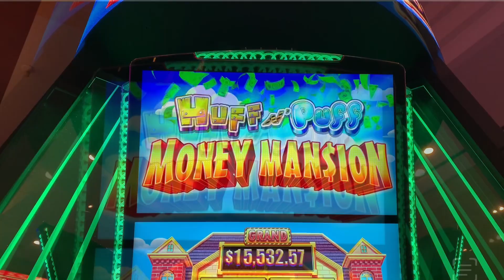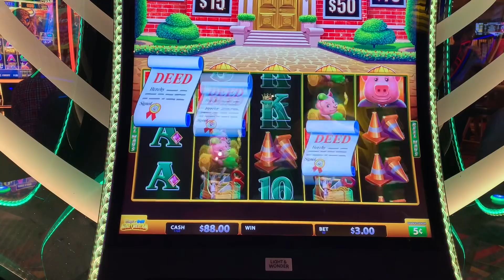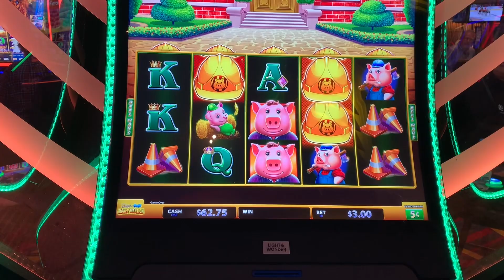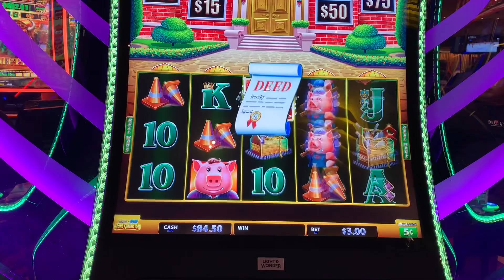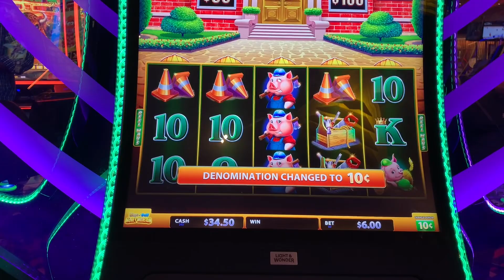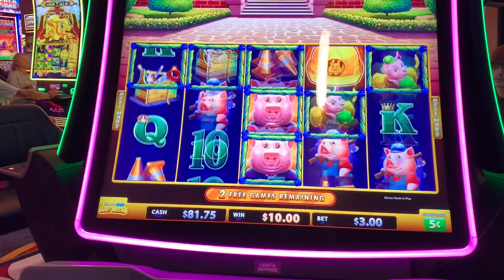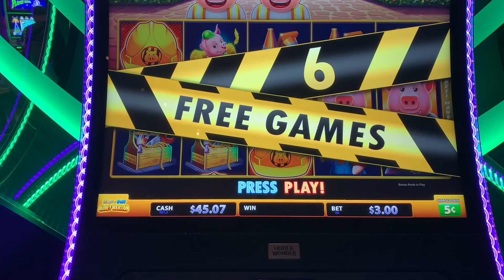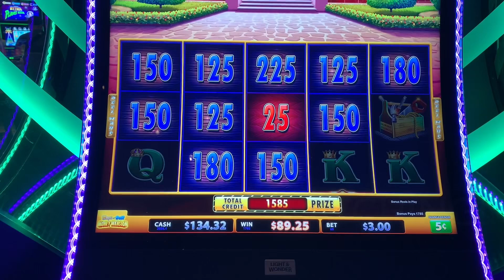New Huff ‘n Puff - Money Mansion For Dream Big Wednesday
First off, anyone facing down Hurricane Milton - please be safe. For this week’s Dream Big Wednesday, I am playing Huff ‘n Puff - Money Mansion which is brand new to the St. Louis area. I got to try it in Las Vegas during my recent September visit, too.  I find this to be one tough game but the top floor of the mansion is calling, can I win my way up there?  Played at Hollywood Casino - St. Louis / Cosmopolitan - Las Vegas, 5c - 10 c denominations, $3-6 bets, Sep-Oct 2024.